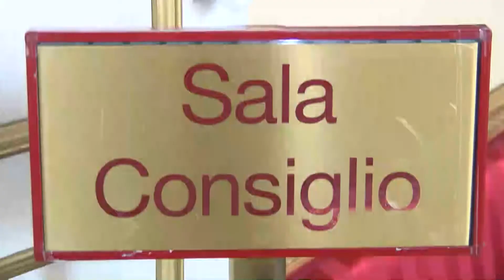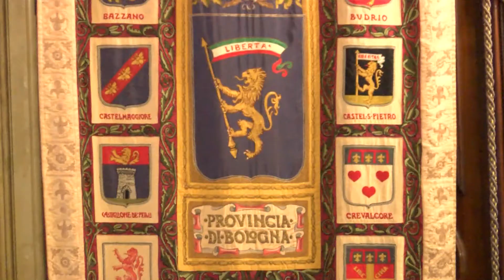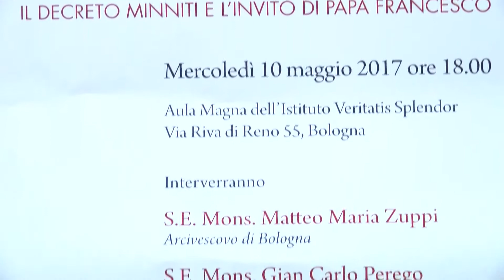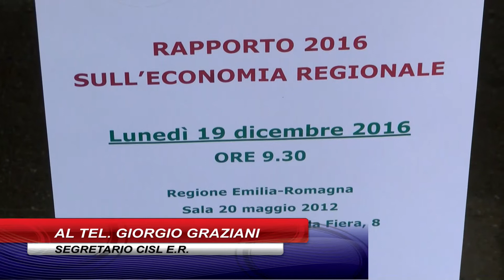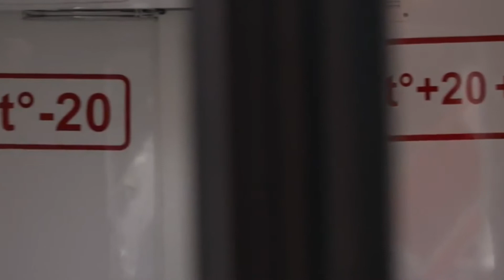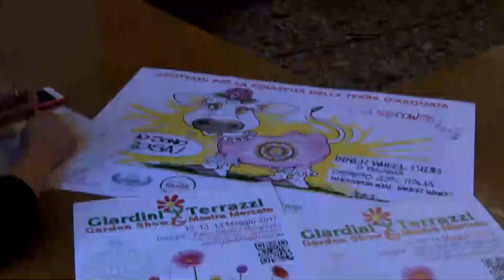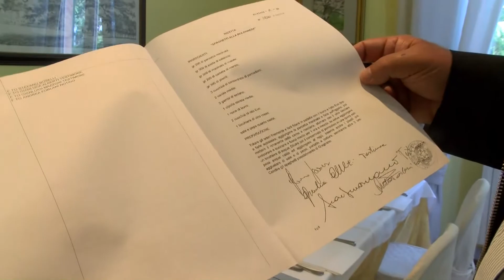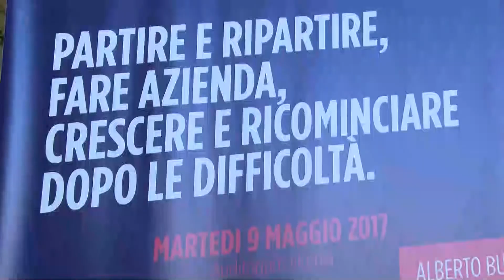Edizione delle 19.15 del TG di Nettuno TV - 10 Maggio 2017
Conduce Michela Conficconi. Regia di Mario Giuliante